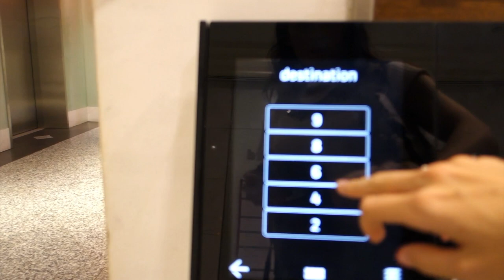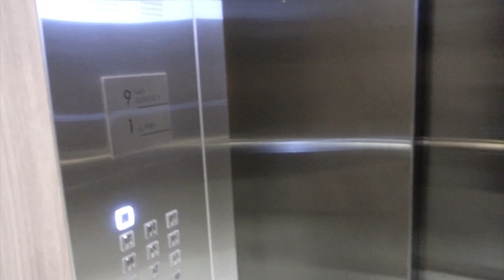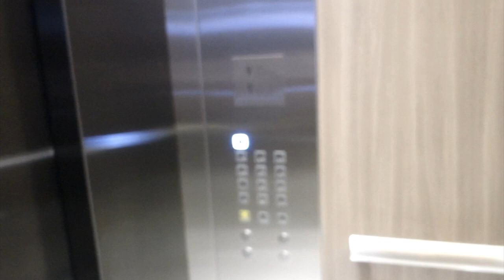I moved to Singapore || StageAir Travels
--- ABOUT US ---

                                              ♫ MUSIC ♫